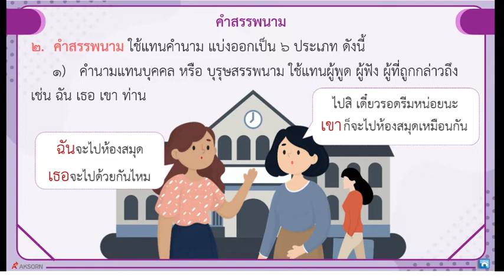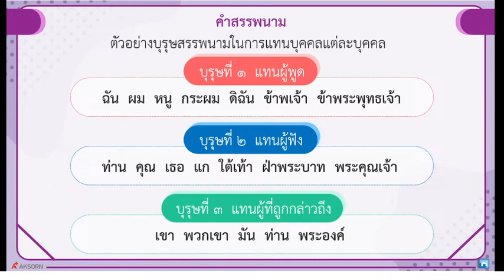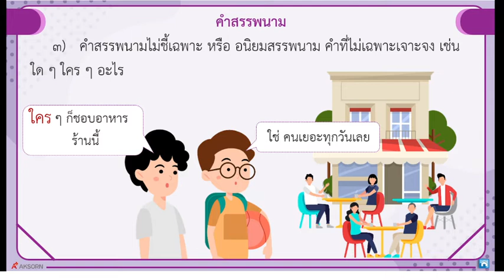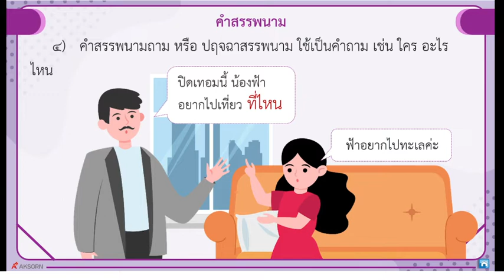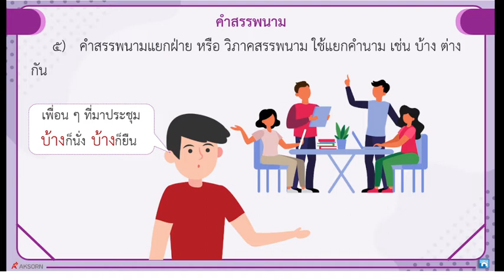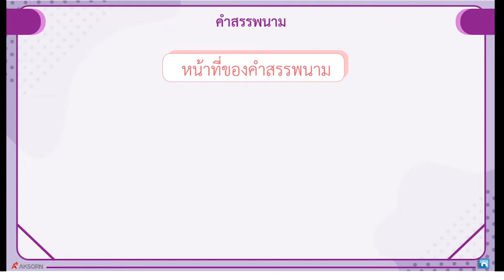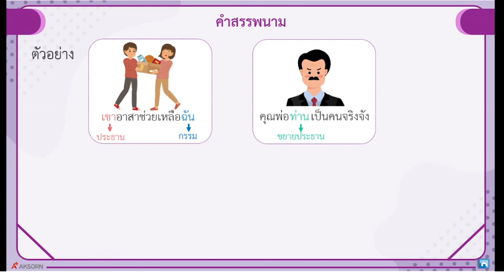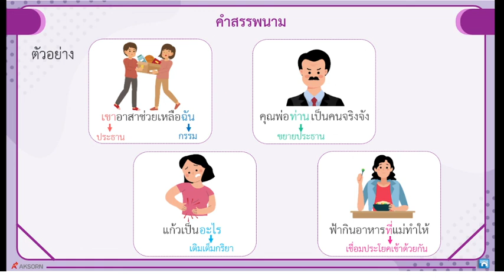Grade 6 : Thai Subject || Week 6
รายวิชา ภาษาไทย ระดับชั้นประถมศึกษาปีที่ 6 สัปดาห์ที่ 6